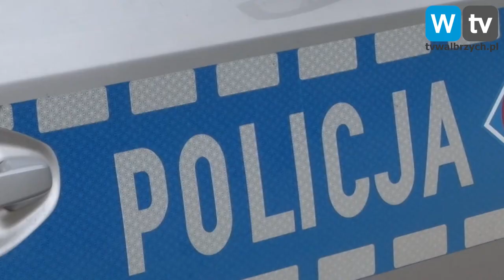Telewizja Wałbrzych - Z nożem na sprzedawczynię